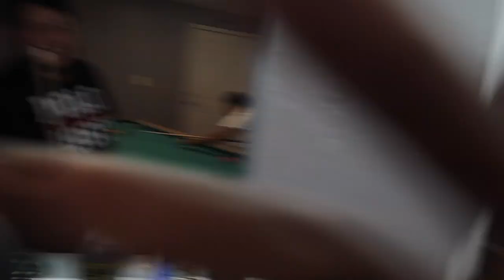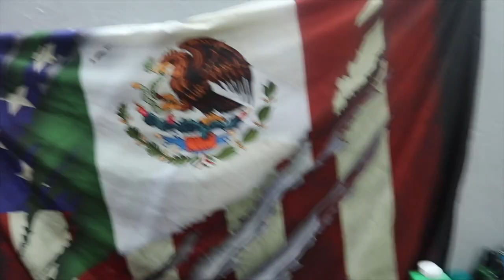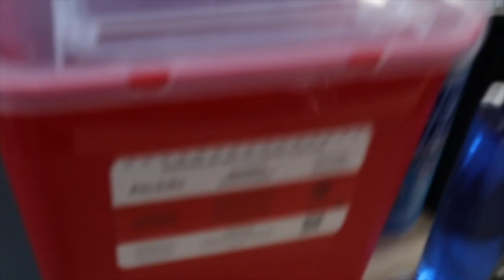Barber Shop Vlog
A day in the new shop